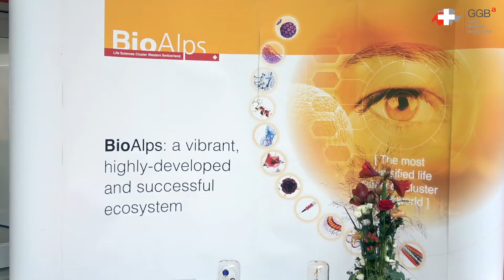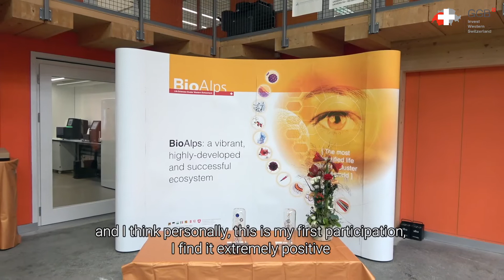Life Sciences in Western Switzerland - English Subtitles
On 29 November 2018, BioAlps hosted its annual networking event in Fribourg, where top speakers and experts from the “Health Valley” highlighted the advantages of being a life sciences company in Western Switzerland.